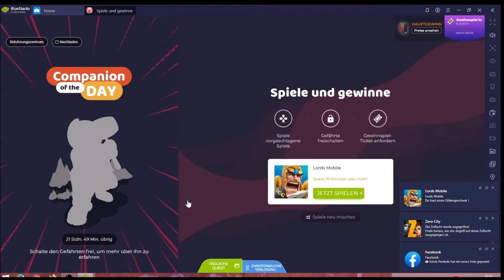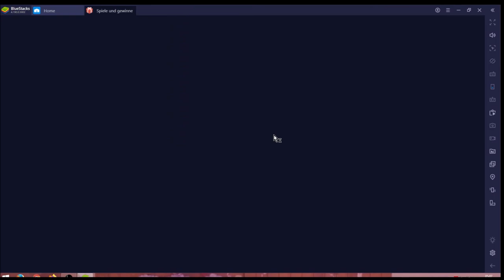Lords Mobile #04.05 JndT [XL] (BlueStacks)